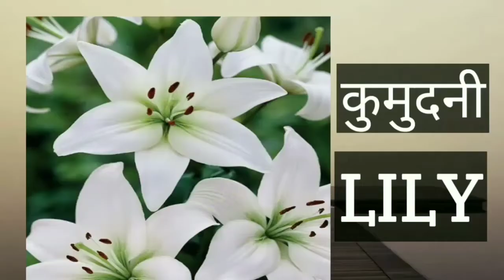FLOWERS NAME IN ENGLISH AND HINDI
FLOWERS THAT BLOSSOM IN EVERY SEASON IS AN AMAZING SCENE TO VIEW. ALL FLOWERS HAVE ITS OWN FRAGRANCE.

SO LETS LEARN ABOUT MOST COMMON FLOWERS...